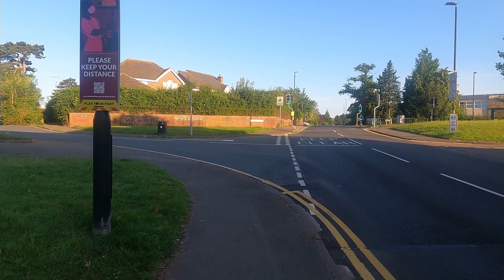Hereford: This is WYE I lived here.